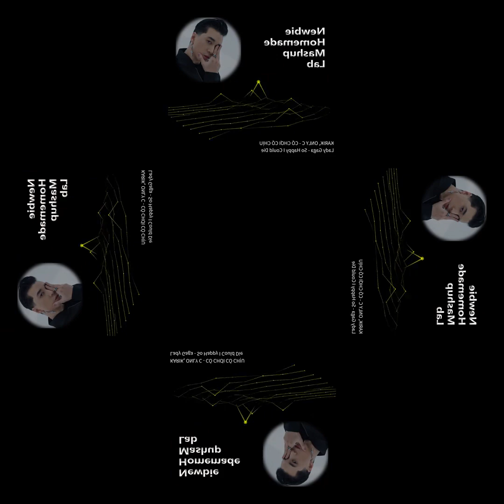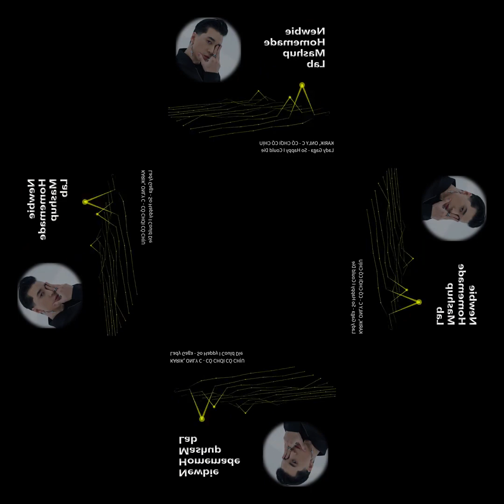[mashup on demand] KARIK, ONLY C - CÓ CHƠI CÓ CHỊU X Lady Gaga - So Happy I Could Die hologram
[mashup on demand] KARIK, ONLY C - CÓ CHƠI CÓ CHỊU X Lady Gaga - So Happy I Could Die